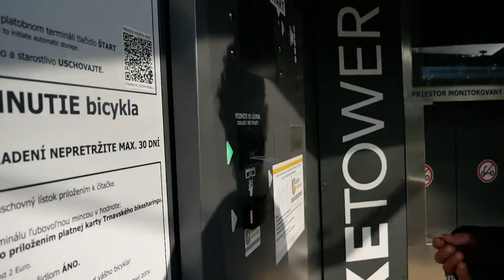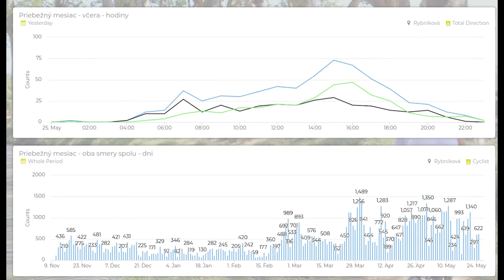Príklady dobrej cykloinfraštruktúry: Trnava, 2. časť (12/program Cyclurban+ o cyklodoprave)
Predstavujeme vám príklady dobre urobených cyklotrás, stojanov pre bicykle a opatrení na zvýšenie bezpečnosti pri školách v slovenských mestách.

Tentokrát pokračujeme v našej prehliadke Trnavy, kde ukážeme dobrú realizáciu oddelenia cyklotrasy od chodníka a cesty a tiež riešenie prejazdu poza zastávku MHD. Zároveň sa pristavíme pri parkovaní bicyklov v stojanoch a cykloveži na trnavskej železničnej stanici a ukážeme aj sčítače bicyklov, ktoré poskytujú dáta a využívaní cyklotrás.

0:00 - Úvod
0:39 - Oddelená cyklotrasa
2:03 - Parkovanie bicyklov
3:53 - Servisný cyklostojan
4:08 - Sčítače bicyklujúcich

Videom sprevádza architekt a urbanista Marek Zahradník.

Vzdelávací seriál v rámci projektu Cyclurban+ pre obce, mestá, ľudí zo samosprávy a iných záujemcov o rozvoj cyklodopravy.

Pôvodne bol program navrhnutý ako štyri workshopy po Slovensku. Počas pandémie sme sa rozhodli program realizovať ako video seriál so zaujímavými hosťami, prezentáciami, živou diskusiou a aj zapojením vás, divákov.